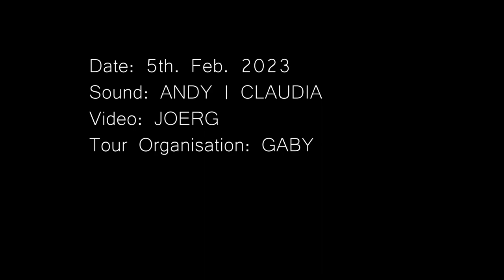Gordon Davis - Softly as i leave you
Gordon Davis on Gospel Tour in February 05, 2023
The performance in Bremen-Lesum in the Church of the Resurrection

Band: Sven Krüger, Katrin Krüger-Wilmeroth, Julia Cardone
Sound: Andreas Janusch and Claudia
Tour Organization: Gaby Laabs
Video: Jörg Miedza
Gordon Davis auf Gospel-Tour im am 05. Februar 2023
Der Auftritt in Bremen-Lesum in der Auferstehungskirche

Sound: Andreas Janusch und Claudia
Tour Organisation: Gaby Laabs
Video: Jörg Miedza